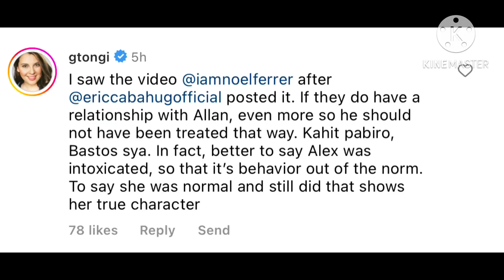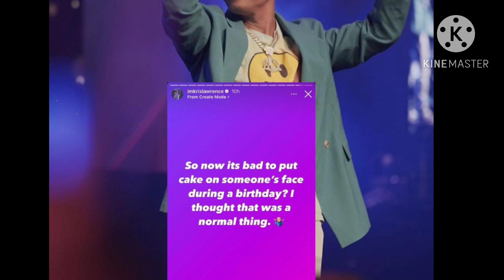Socialite China Cojuangco nag react narin sa pgtrato ni Alex Gonzaga sa waiter!